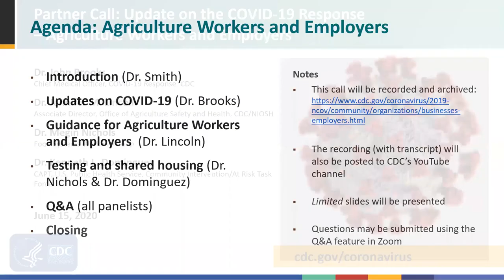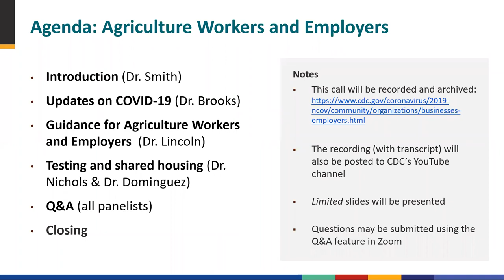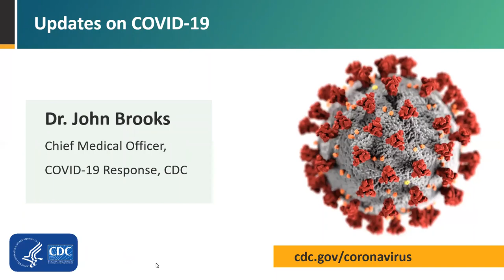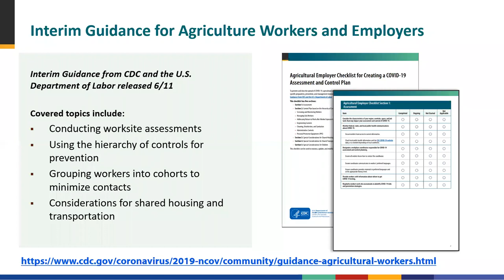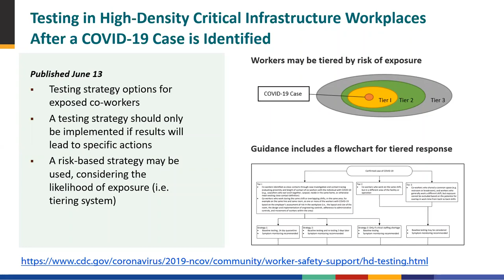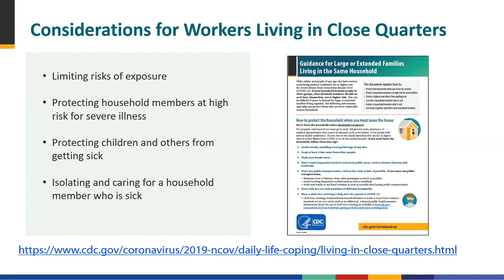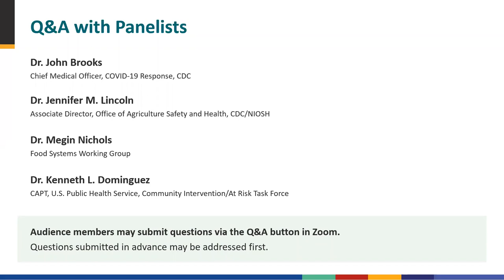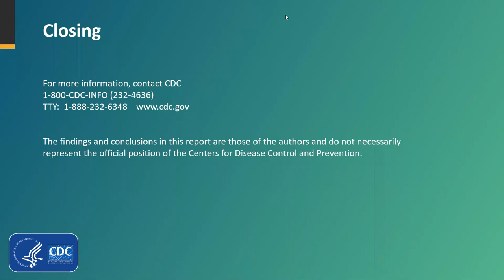CDC Partner Update on COVID-19: Agriculture Workers and Employers – June 15, 2020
Dr. John Brooks, Dr. Jennifer Lincoln, Dr. Megin Nichols, and CAPT Kenneth Dominguez shared updates on COVID-19, including the latest CDC guidance and resources available for agricultural workers and employers. CDC experts also answered questions submitted by the audience on symptom screening, cloth face coverings, and what everyone should know to protect themselves and others.